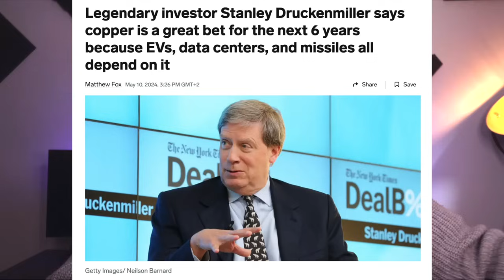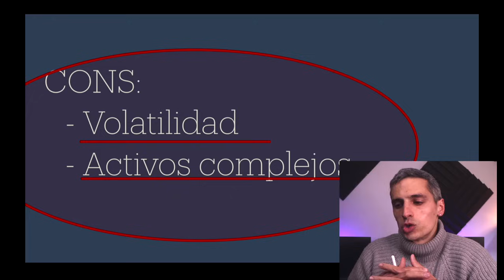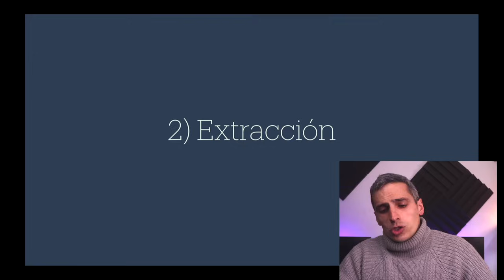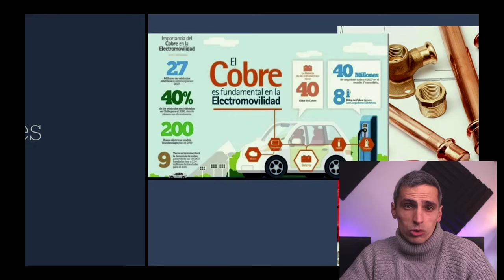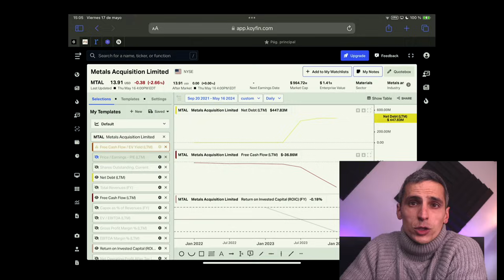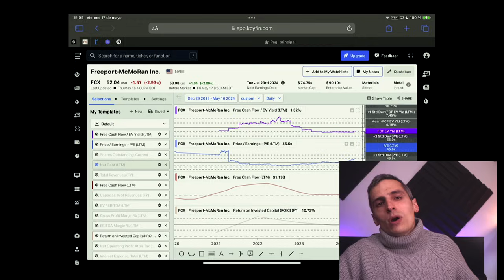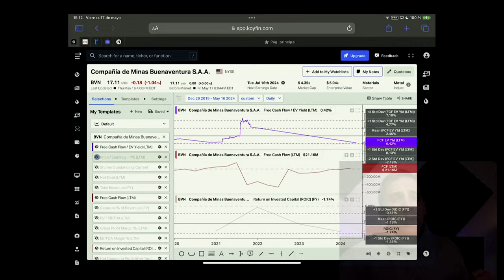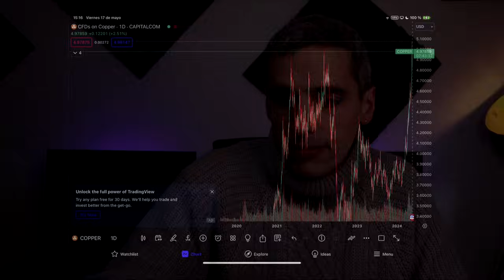⚠️ INVERTIR en COBRE: La MEJOR INVERSÓN para los próximos 5 años?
Uno de los mejores inversores de todos los tiempos acaba de advertir que invertir en cobre será una de las mejores inversiones que se pueden hacer ahora para los próximos 5 años. Pero por qué? Cómo se produce el cobre? Cuáles son las mejores acciones de cobre ahora mismo? Qué necesitamos saber para invertir en cobre?

Analizamos el mercado del cobre y sus mejores acciones ahora.

Mi Equipo